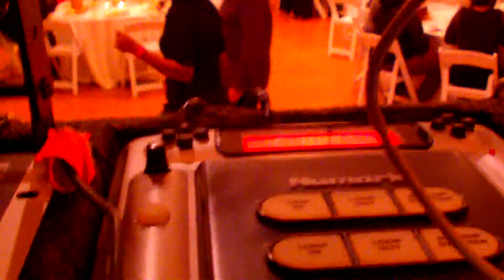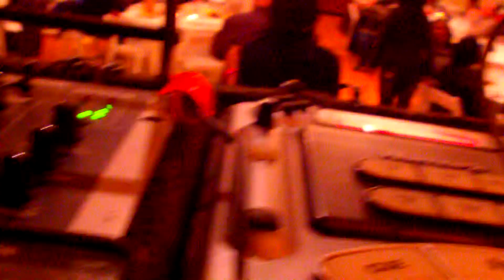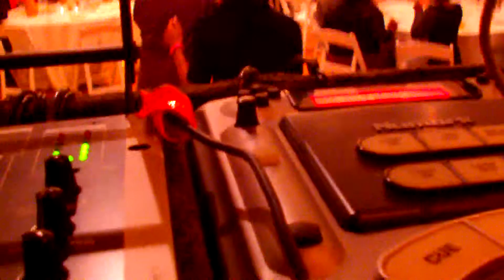when you dj right.